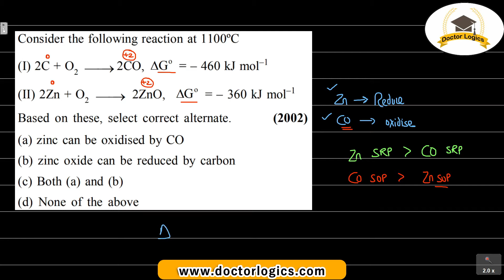Consider the following reactions at 1000∘ C:(i) Zn(s) +1/2O2(g) ⟶ZnO(s),ΔG∘ =−360 kJ mol -1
Consider the following reactions at 1000∘ C:

(i) Zn(s) +1/2O2(g) ⟶ZnO(s),ΔG∘ =−360 kJ mol -1
(ii) C(s) +1/2O 2(g) ⟶CO (g)  ,ΔG ∘=−460 kJ mol −1

Choose the correct statement at 1000∘C.